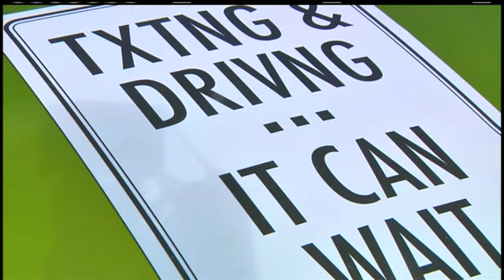Texting and Driving Simulator